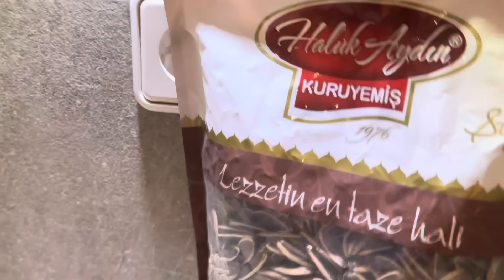Limon turşusu yapalım🍋berfemi yanlız bırakmıyoruz bizim dostluğumuzu bozmaya çalışanlar varmış🤦🏻‍♀️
Merhabalar hepinizi yürekten selamlıyorum geldiniz canlar…🦋🦋
Allah razı olsun hepinizden❤️alışveriş temizlik bahceişleri akşamyemeği gezme günlük vlog işkembecorbası kurudolms bahce istanbul kombineestetik karıngerme dikkeştirme gözkapağı gıdı trendhomesalzburg tirol berge limonturşusu limonturşusu#